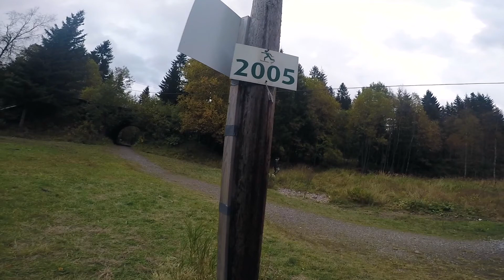Sesongen 2017/2018 med Heming 05